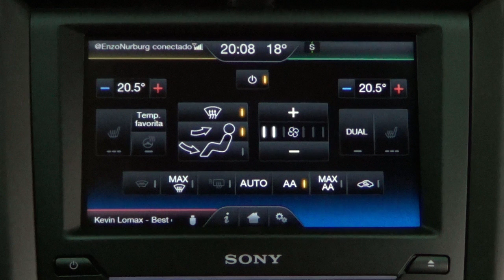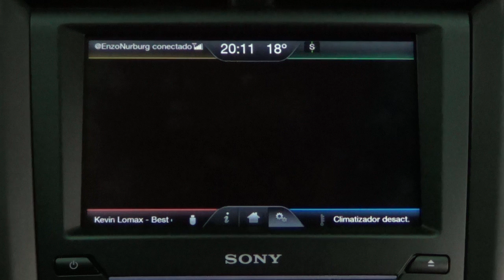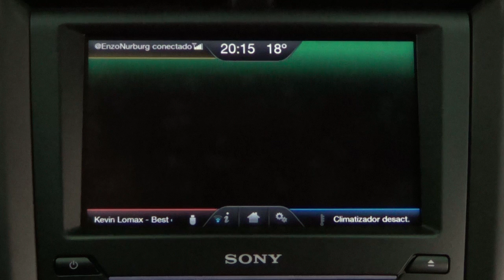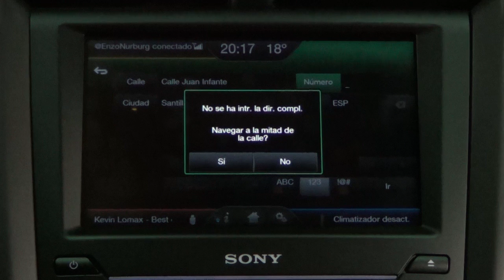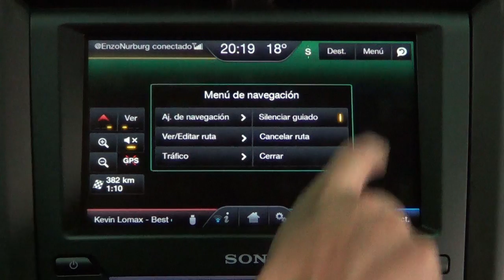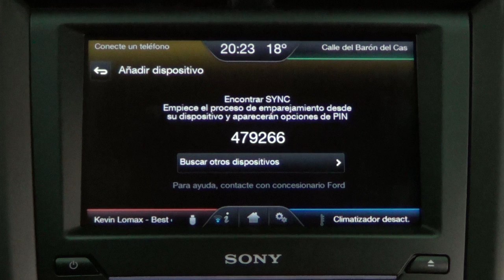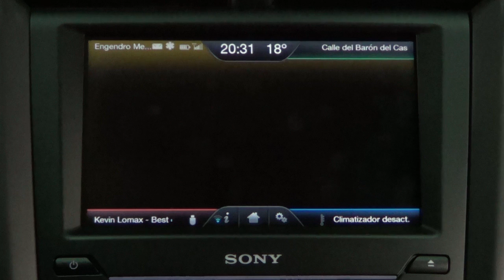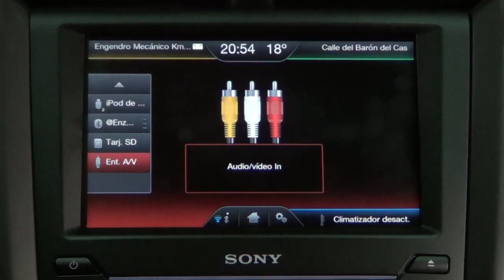Ford Mondeo Sportbreak. Modelo 2013. Análisis del sistema multimedia SYNC2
En este vídeo analizamos el sistema multimedia Ford SYNC2 con pantalla táctil de 8 pulgadas, Navegador SD y radio SONY. En líneas generales es un sistema fácil de utilizar, con menús claros y bien estructurados. Como inconvenientes destacamos la lentitud en todos los menús, además hay que dar pasos extra para introducir una dirección en el navegador. Más información en km77.com